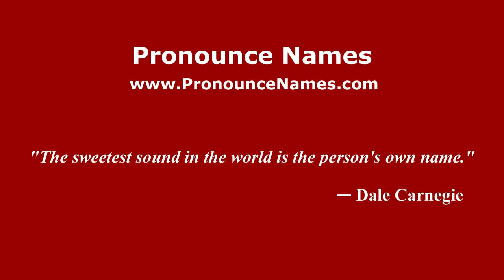How to pronounce Fabio (Brazilian Portuguese/Brazil) - PronounceNames.com